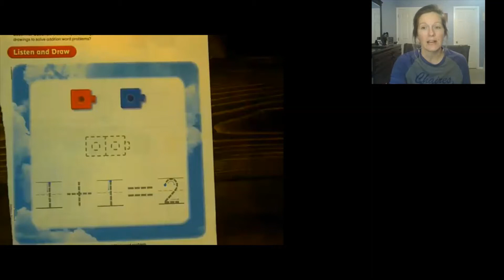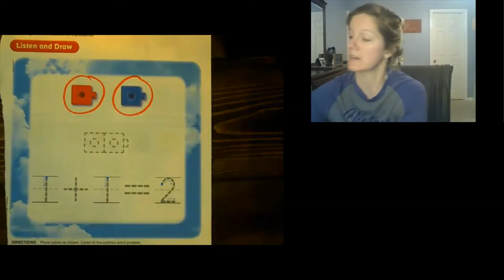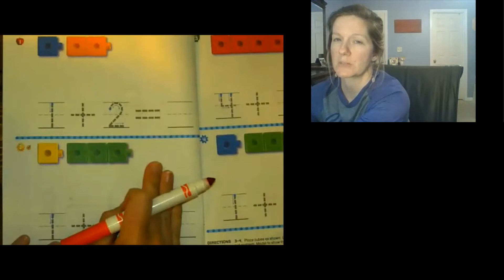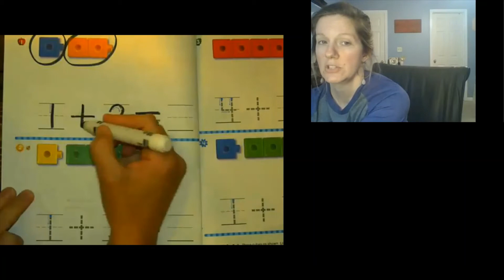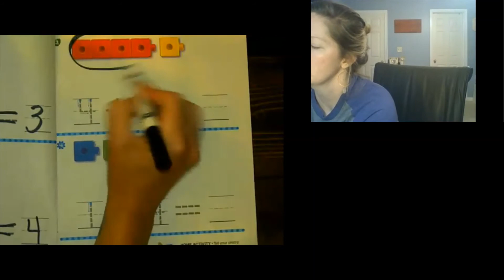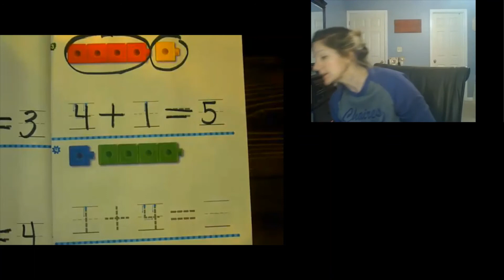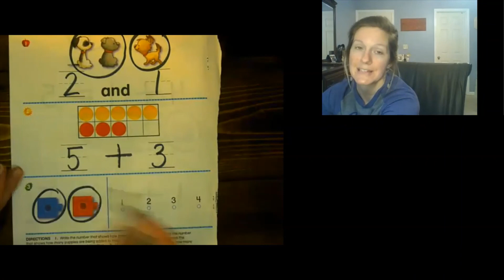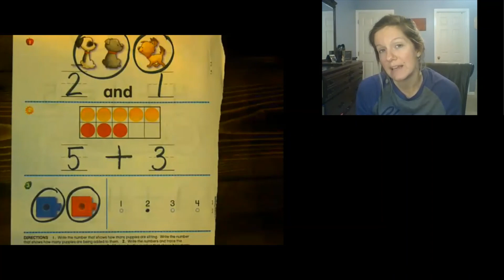Friday, April 17th (Math)